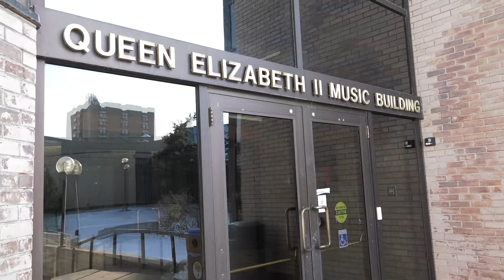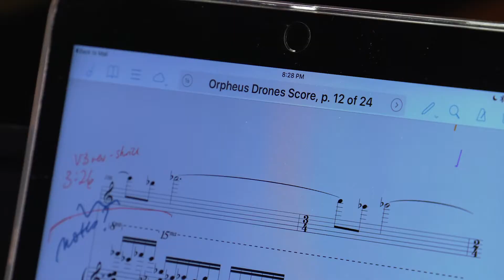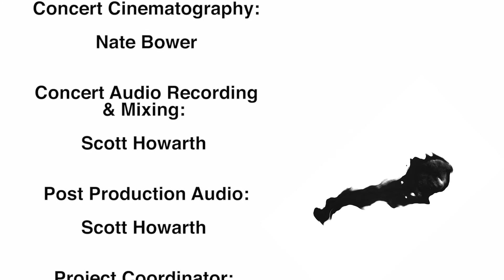The Pianist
Video by Street Media. Thanks to Bell MTS Stories From Home